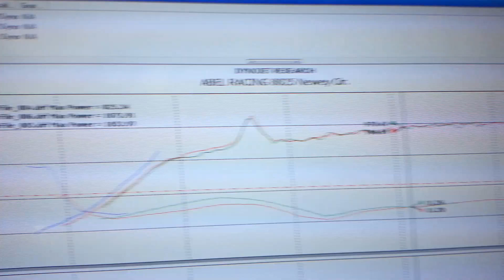Red truck lays down 1000hp ++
Spiked 1075 but true power was 1004.34